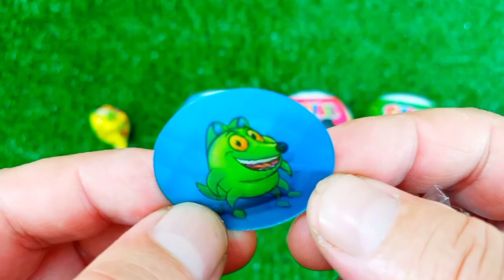ASMR RAINBOW 막대사탕과 과자! 맛있는 무지개 막대사탕ASMR Mukbang 두찜 신메뉴 스팸부대찜닭 먹방 떡볶이 튀김 치즈볼 | HIU